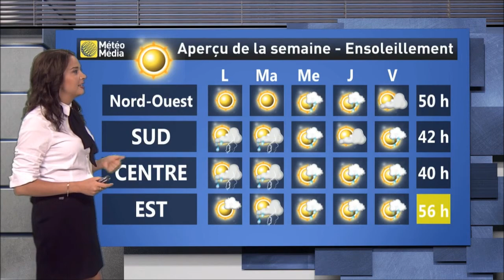Sandra Sirois 2017.07.17